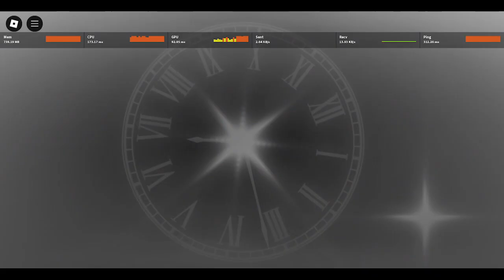MY LUCK KEEPS GETTING BETTER!!!!1!1!!11!1!!!11!!!!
This can't be real. I used jackpot for money and it gave me my 2nd overture. Again i rolled this raw wtf lol.